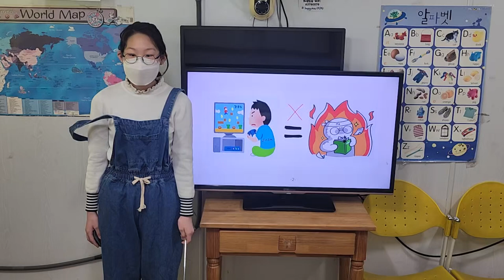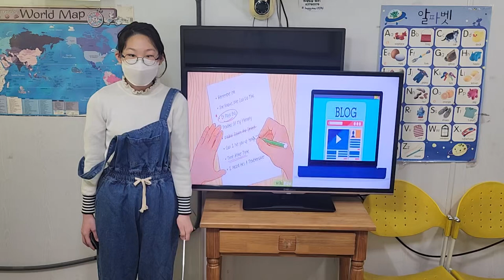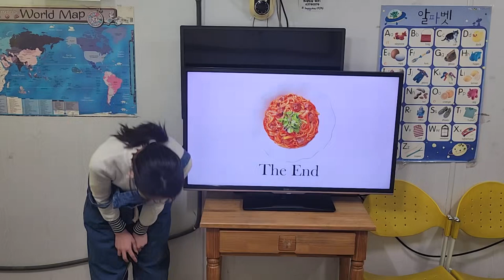차일드유 월드컵 236 EC4 Passion Lesson1 My Heart Map 김태은